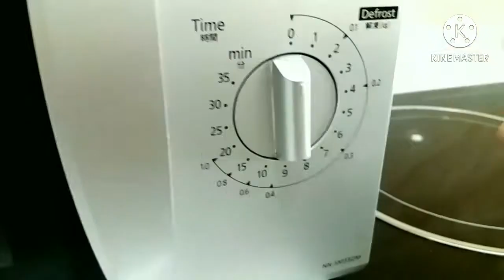Baking fun time with Manura to make Chocolate Chip Cookie